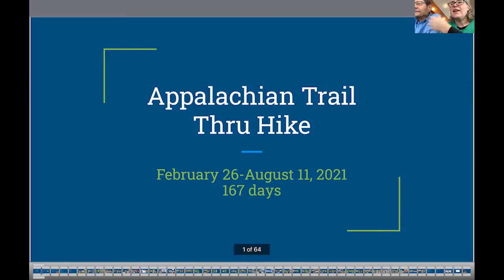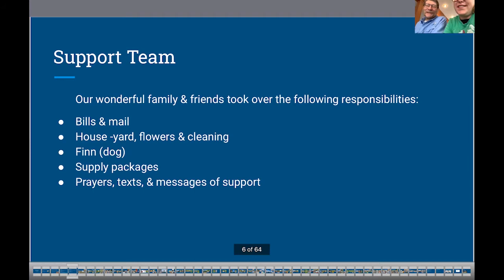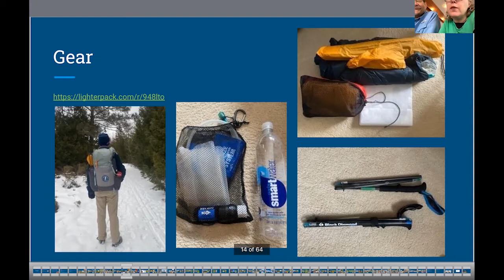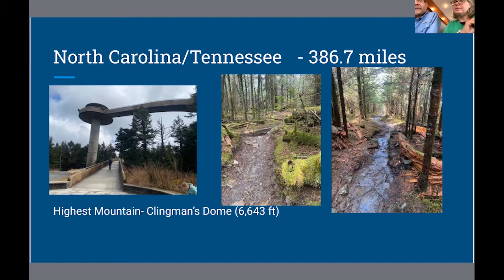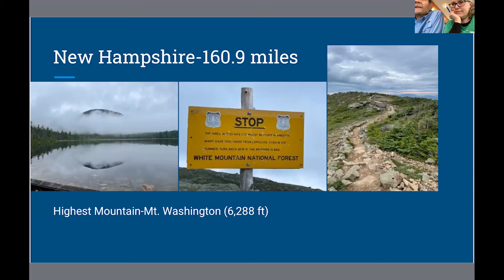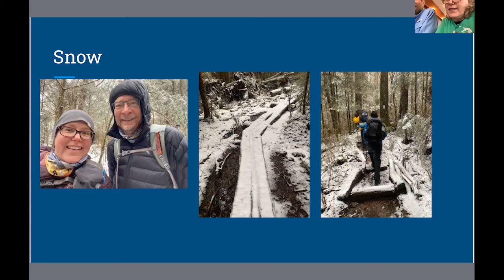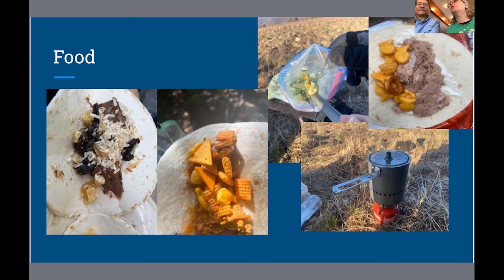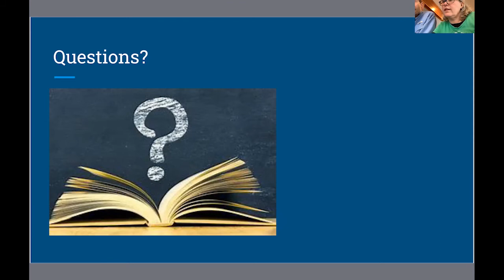Living The Dream Hiking The Appalachian Trail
Join Eric & Shelly Cornish for "Living The Dream Hiking the Appalachian Trail"